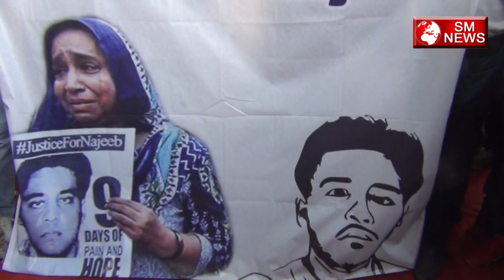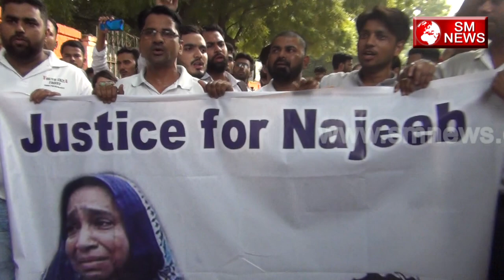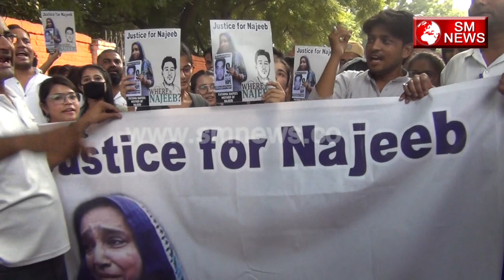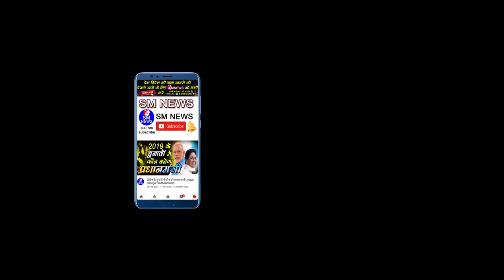नजीब के लिए निकला दिल्ली की सड़कों पर जनसैलाब